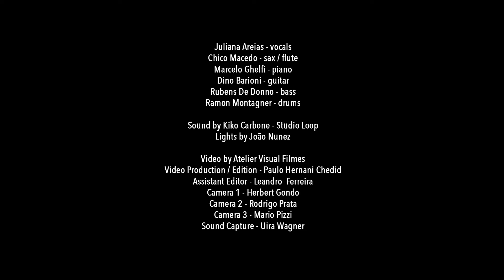Juliana Areias - Bossa Nova Baby Show Teaser - Brazilian Jazz - Brazil Australia Connection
Album and show available worldwide (Álbum e show disponíveis mundialmente )

Obrigada São Paulo! Thank you São Paulo!

Juliana Areias - Bossa Nova Baby Concert at Espaço Promon - Sao Paulo, Brazil

Featuring some musicians from the "Orquestra Jazz Sinfônica de São Paulo".

Rubens De Donno - Bass
Marcelo Ghelfi- Piano
Dino Barioni - Guitar
Ramon Montagner - Drums
Chico Macedo - Sax , Flute

Kiko Carbone - Studio Loop - Sound Engineer
João Nunez - Light Engineer

Juliana Areias - Executive Production and Artistic Direction
Pete Jeavons - Arrangements and Album Production

Cristina Lages - Bossa Nova Club - Bossa Nova Productions
Ricardo Ajzenberg - Theatre Manager
Graziele Marronato - Publicist/ PR
Paulo Hernani Chedid - Video Production

Thank you all involved and  everyone who came and made the night even more special!

Obrigada a todos os involvidos e por cada um que veio e fez a noite ainda mais especial!

Song order in the video / ordem das músicas do vídeo:

1) Última canção de um amor (Écio Parreira / Juliana Areias)
2) Maré Cheia (Johannes Dimyadi/Juliana Areias)
3) Águas de março - Waters of March ( Antonio Carlos Jobim)
4) Belas Artes (Doug de Vries/ Juliana Areias)
5) Como Vai (Juliana Areias / Carlos Franco)
6) Flecha (Glenn Rogers / Juliana Areias)
7) Garota de Ipanema - Girl from Ipanema ( Antonio Carlos Jobim / Vinícius de Moraes)
8) Night in Takapuna (Juliana Areias / Pete Jeavons / Sue Burns)
9) Dia a Dia (Chris naughton / Juliana Areias)
10) Paris de Santos Dumond aos travestis (Moacyr Luz / Aldir Blanc)
11) Missão (Carlos Franco / Juliana Areias)
12) Garoto de Copacabana (Juliana Areias / Mike Bevan)